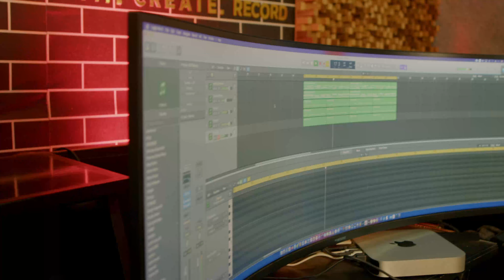HAPPY BIRTHDAY SONG - HERBERT SHONGA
We know that these words would not be able to convey how awesome you are, but we’ll still attempt it. You are a wonderful person, and we are glad you are our Boss. Teamwork doesn’t happen when people come together to work. The true meaning of teamwork is when we work together under your inspiration. Happy birthday sir. We look forward to more of your inspiration.
Happy birthday